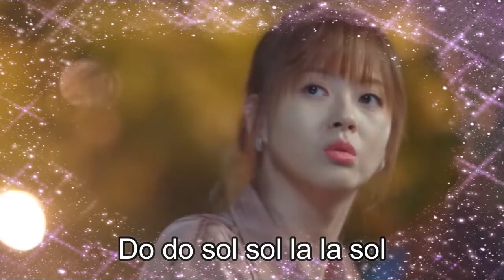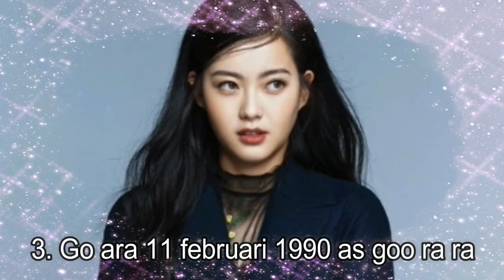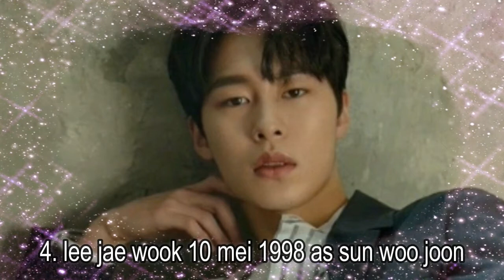( DO DO SOL SOL LA LA SOL DRAMA ) UMUR PARA PEMAIN DRAMA DO DO SOL SOL LA LA SOL 도도솔솔라라솔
Pemain drama do do sol sol la la sol 2020 :
1. Kim joo hun as Cha eun suk
2. Lee soo mi / lee seo an as oh young joo,
3. Go ara as Goo ra ra,
4. Lee jae wook as sun woo joon,
5. Lee shi woo as kim ji hoon,
6. Shin eun soo as jin ha yeong,